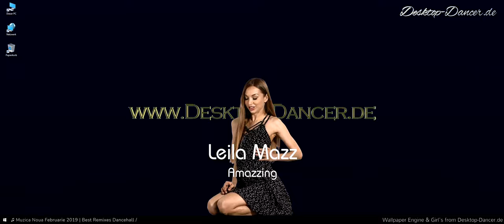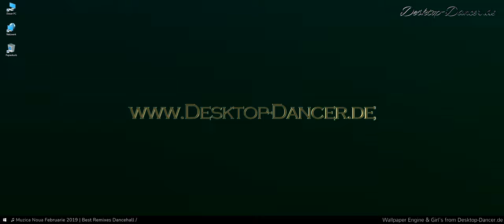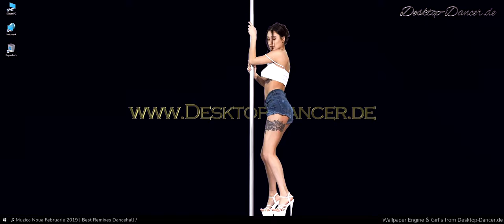♫ Best Remixes Dancehall Moombahton Mixed By DJ DENN 10 ♫ Desktop Dancer Music ♫